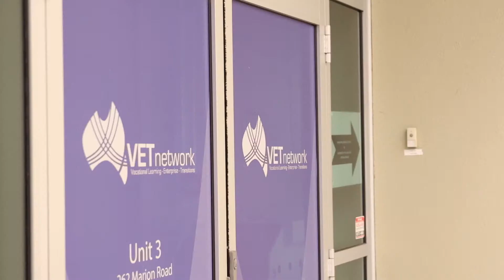Michelle - Arts with Honours in Sociology at Flinders University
Michelle studied Arts with Honours in Sociology at Flinders University. She is now the Executive Manager for Programs for VET (Vocational Education and Training) Network Australia.  Find out more about our Careers and Employer Liaison Centre